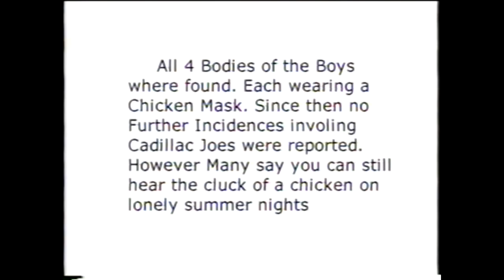Cadillac Joe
The story of the Mysterious house on Route 6 in Woodbury - Filmed in 2002 for Neat TV Channel 17 Public Access